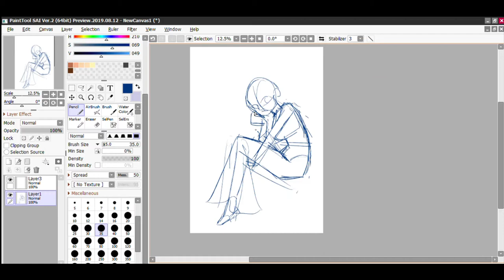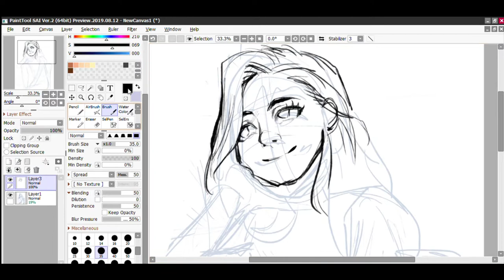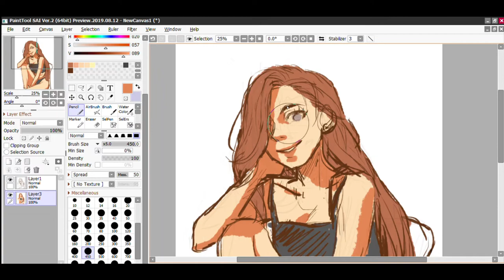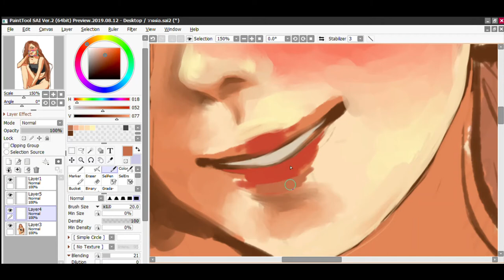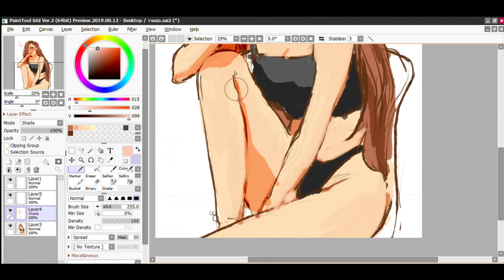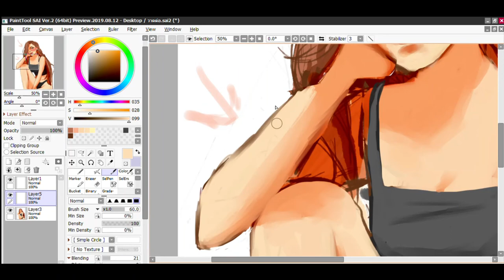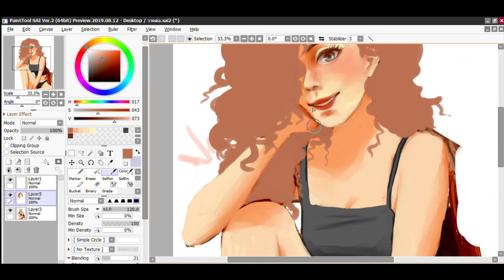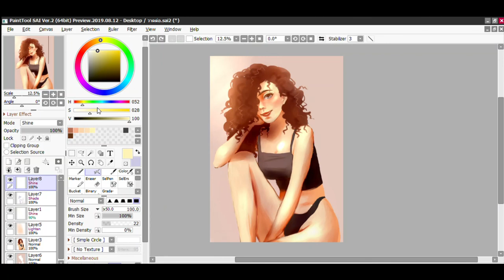[Speed Paint]-Paint Tool SAI